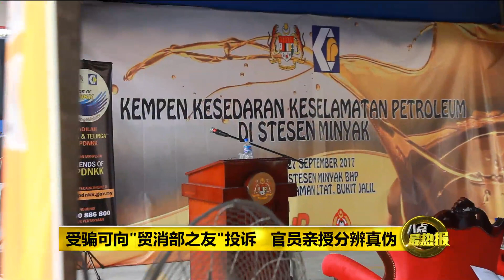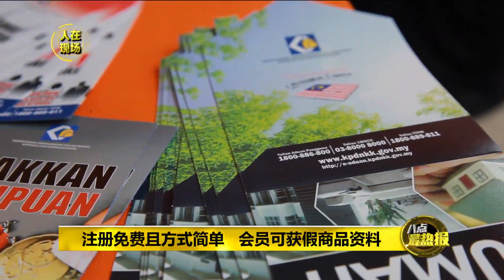Prime Talk 八点最热报 27/09/17 - 贸消部呼吁民众当线眼举报假商品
贸消部呼吁民众上网注册，成为“贸消部之友”，举报涉嫌抄袭或造假的商品。注册是免费的，而且会员能不定时获得当局发出的假商品资料。